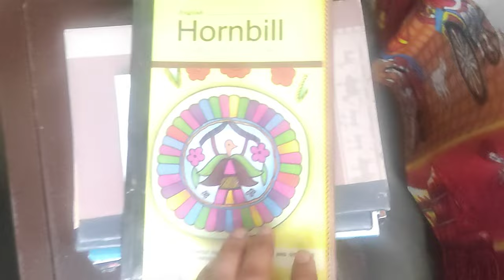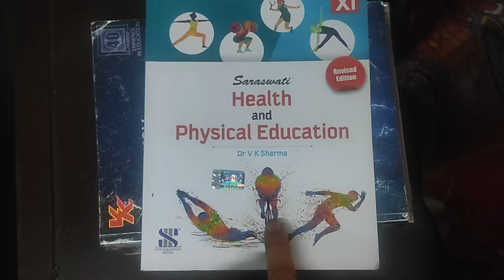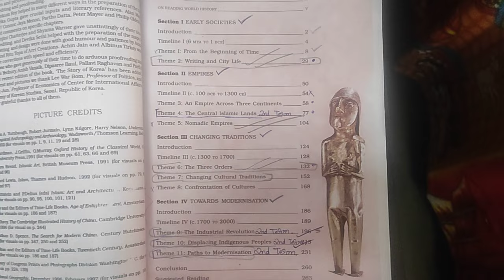class 11 arts books review session 2023-24 / ncert books sets class 11 arts/ cbse class 11 arts list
Arts book sets for new session 2023-24 class 11 / ncert books sets class 11 arts/ cbse class 11 arts list
class 11 arts all subject books hindi medium 2023-24
class 11 arts book review
class 11 arts book list ncert hindi medium
class 11 arts book list ncert english medium
class 11 new session Books list 2023-24
class 11 new syllabus 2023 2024
arts books review